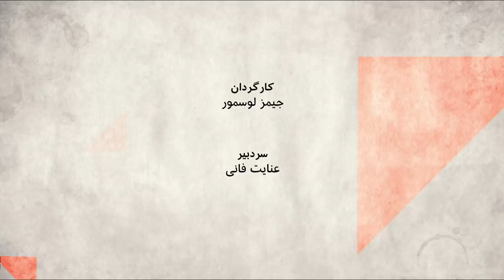تغییر سیستم‌های رفاه اجتماعی در پی کرونا، ایران به کدام سو می رود؟ صفحه دو آخرهفته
با وجود اینکه دولت‌ها بر فاصله گذاری اجتماعی و ماندن در خانه تاکید  می‌کنند،  بسیاری برای تامین حداقل‌های زندگی‌شان نمی توانند در خانه بمانند.  ویروس کرونا به روشنی دهک‌های کم درآمد را بیشتر از سایر اقشار را تحت تاثیر قرار داده است. نهادهای اقتصادی بین المللی در پی تعطیل بنگاه‌های اقتصادی هشدار  داده اند که بحران و رکود شدیدی  در راه است. بیکاری گسترده همین حالا هم در آمارهای کشورهای غربی خودش را نشان می دهد و دولتها شیوه‌هایی برای حمایت از حقوق بگیرها اعلام کرده اند و آمار کسانی که برای حقوق بیکاری ثبت نام کرده اند، رکورد زده است. در ایران هم بسیاری از تاثیر تلخ کرونا بر  حقوق بگیران و بخصوص کودکان کار، کارگران روز مزد و بطور کلی فقرا هشدار می دهند.
آیا زمان آن نرسیده که  نگاه ها به رفاه و تامین اجتماعی  تجدید نظر شود و شیوه های شناسایی و حمایت از اقشار آسیب پذیر متحول شود؟
در برنامه صفحه دو آخر هفته سعید معیدفر جامعه شناس ،علی حاجی قاسمی مدیر گروه علوم سیاسی دانشگاه سودرتورن سوئد و جمشید اسدی، استاد استراتژی اقتصادی مدرسه اقتصاد برگندی به این سوالات پاسخ می دهند.